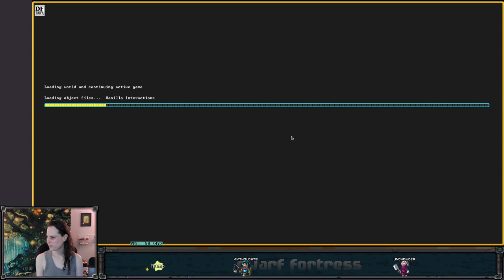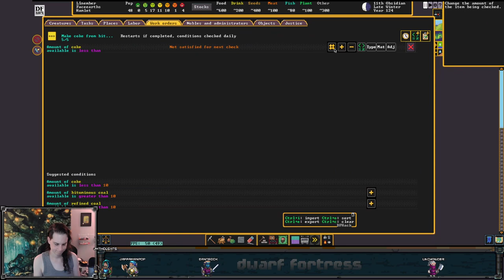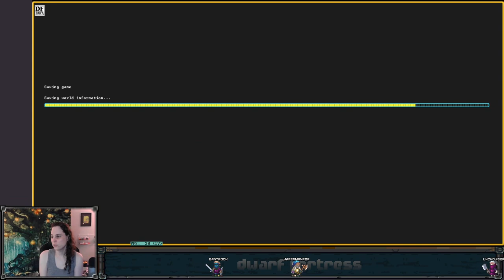Just keep some pressure on it until the baby llamas grow up - Dwarf Fortress - Faceearths Ep 4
This video is a re-upload of a stream that was originally broadcast on May 15, 2023. These videos were originally published on the @unchowder channel, but I've since moved the full VOD replays to this channel to make room for some other things there.

IN THIS EPISODE: Our hospital is full but there's no thread so they're just going to keep bleeding for a couple seasons. Plus a strange mood forces us to get metal production going, work continues on the waterfall pumps, and we accidentally rob a caravan. Soon our squad dwarfs will be able to handle these stoats all on their own!

0:00:00 starting stream, new dorks!
0:06:40 military quarter, squad
0:16:27 owl people, animal storage, squad training
0:34:23 pump stack, owl alarm, squad stuff, caravan
1:02:21 hospital, thread, strange mood, more jet, pumps
1:14:34 frozen windmills, bee hives, strange mood needs metal!
1:24:17 surface defenses, metal production
1:34:11 cave 1 defenses, surface defenses, metal production
1:52:25 stuck traders, giant stoats, strange mood success
2:06:05 unsticking the trader, oops I guess, hospital
2:18:35 pumps, tombs, cave defenses, rocks and workshops, thread
2:39:38 brb
2:40:40 pumps, metal work orders, trade depot, animal pit
3:03:56 wrapping up